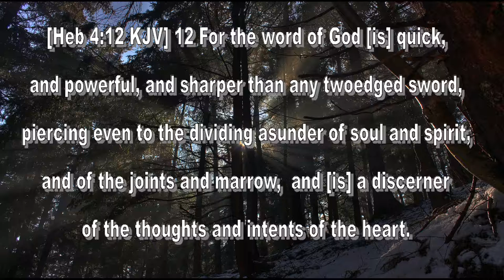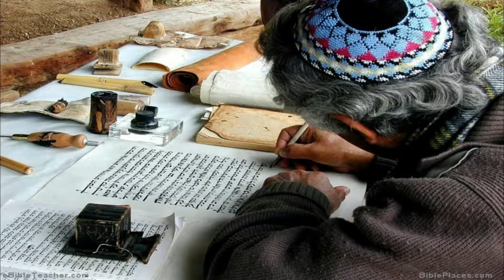Ultimate Authority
What do you regard as the ultimate source of authority in your life?  Why should I accept your ultimate authority if it is not the authority of the bible?